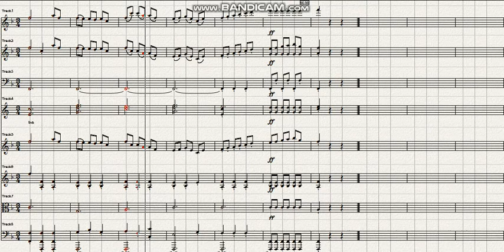Haydn Symphony No 89 in F major 3 mov Menuet Allegretto Vivace Ver 1